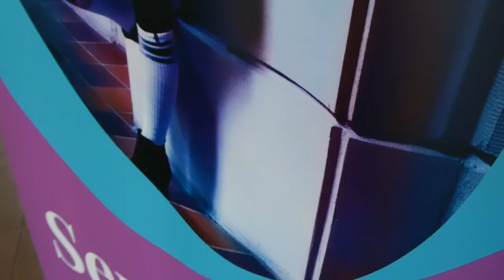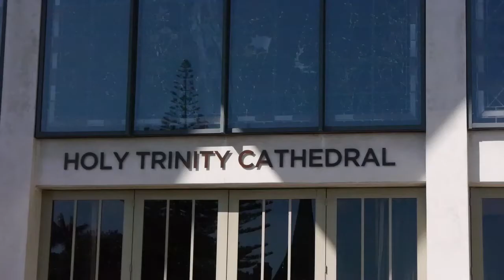Semele - Interview The Very Reverend Anne Mills from Holy Trinity Cathedral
The Dean of Auckland's Holy Trinity Cathedral talks about music in the cathedral and why she agreed to have Semele performed there.

Thanks to AUT's Upbeam Creatives for creating this content.